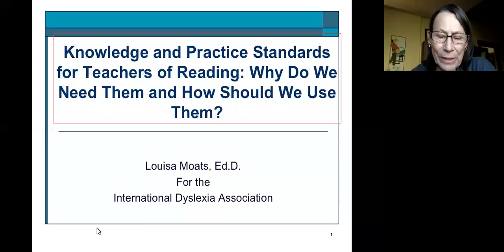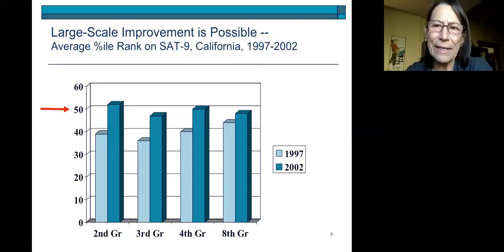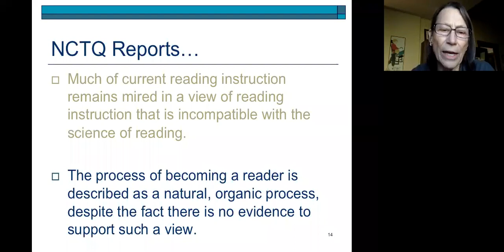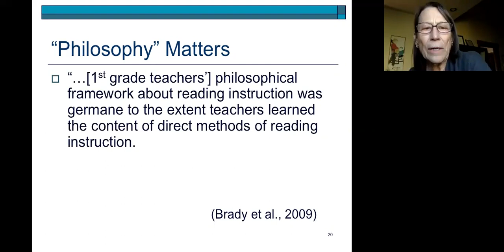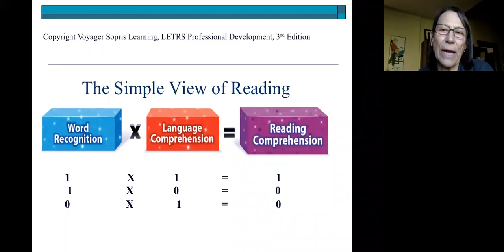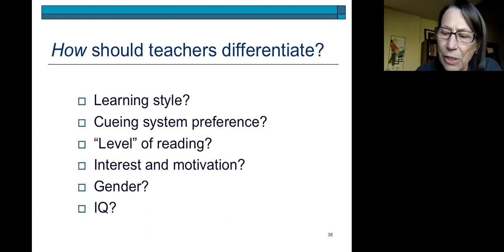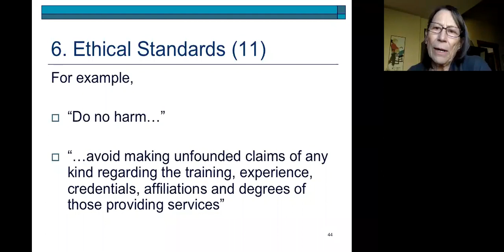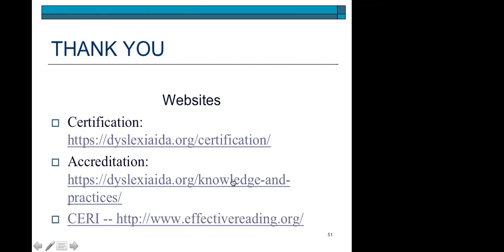IDA's Knowledge and Practice Standards: How They Can Improve Reading Instruction for All Students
The IDA Knowledge and Practice Standards for Teachers of Reading
 define what all teachers of reading (classroom educators and dyslexia specialists) need to know and be able to do to teach all students to read proficiently. In recognition of Dyslexia Awareness Month, IDA has invited Dr. Louisa Moats to review the science behind these standards, consider some examples of what these standards mean for teacher training, and review the certification alternatives presently offered by IDA. Professionals looking to increase their knowledge and skills and parents eager to better understand the components of effective reading instruction will all want to watch this free 60-minute webinar.